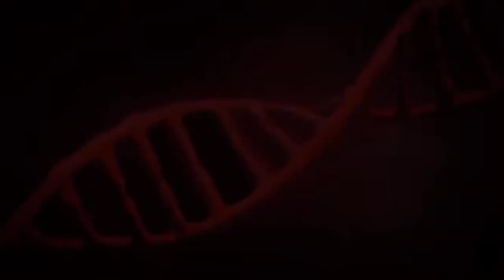Young Justice: Outsiders | Official Trailer | DC Universe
Young Justice: Outsiders features the return of the fan favorite animated series with a huge cast of DC’s most iconic young superheroes – plus brand-new characters, many of whom are just discovering their unique meta-powers and special abilities. Set against the backdrop of a rich, deep world that touches all corners of the DC Universe, the season focuses on meta–trafficking, and an intergalactic arms race for control of these super–powered youths.

Cast: Khary Payton (Aqualad), Nolan North (Superboy, Superman), Alyson Stoner (Batgirl), Marina Sirtis (Queen Bee), Britt Baron (TBA), Troy Baker (Geo-Force), Stephanie Lemelin (Tigress), Vanessa Marshall (Black Canary), and Zehra Fazal (Halo)